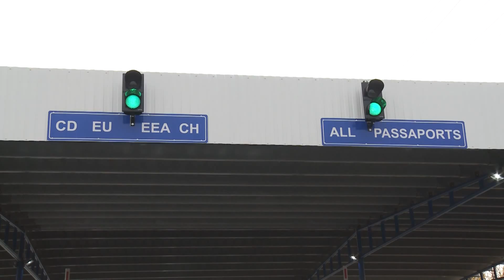Inaugurarea punctului de frontieră cu Serbia de la Lunga, jud. Timiș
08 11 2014 Lunga, jud. Timiș
Premierul Victor Ponta și premierul sârb Alexandar Vucic au participat la inaugurarea punctului de frontieră din Lunga, jud. Timiș